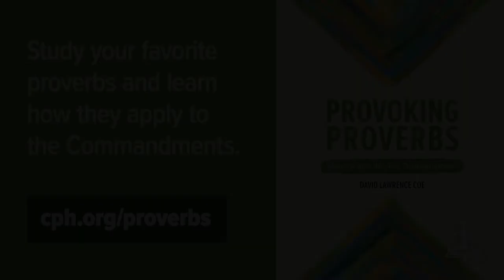0108 Revisiting the Wisemen - A Higher Things® Video Short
Today we revisit the Wise Guys! The men who give Jesus gifts at his Epiphany, the gifts that symbolize who He is for us.